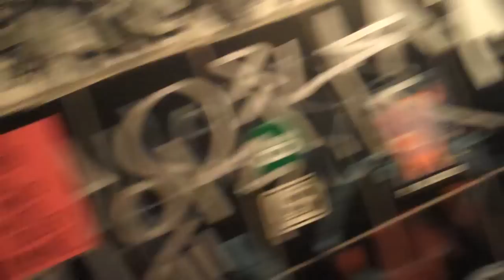Club Dynamo's legendary toilets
These toilets have been signed by many many worldfamous artists and visitors, once the old Dynamo building was torn down they kept the toiletbricks and rebuild it in the new Dynamo building.